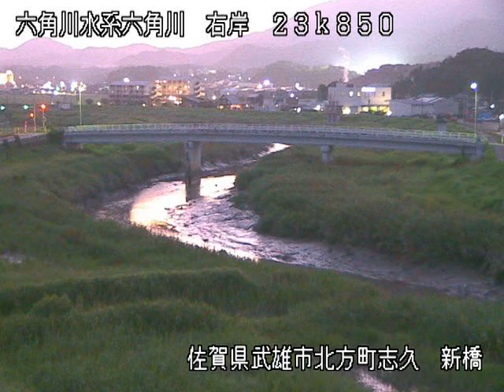江戸川 利根川水系 埼玉県春日部市 春日部・野田、庄和排水機場 鉄塔 ライブカメラ (2023/09/02) 定点観測 Tone River, Edogawa River Live Camera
利根川水系 江戸川 : 庄和排水機場 鉄塔/埼玉県春日部市

この映像は埼玉県春日部市にある、江戸川から中川を流れる二郷半用水路へ水を引く

庄和排水機場のライブカメラを定点観測したものです。

近隣には庄和総合公園、地底探検ミュージアム、五駄沼、春日部野田バイパス(国道16号)の

金野井大橋などがあります。